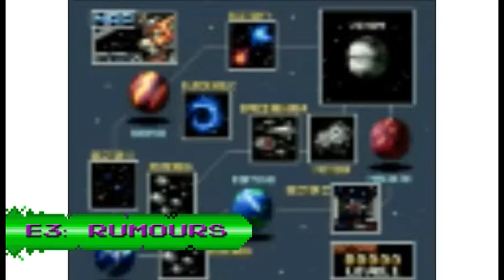Episode 3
This weeks episode I run down the normal news and releases before getting into some E3 Goodness